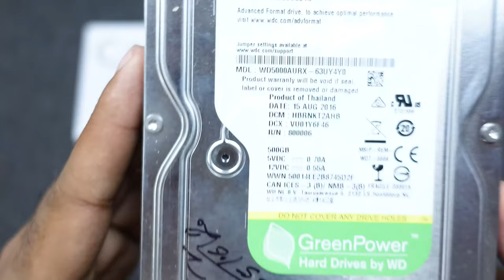Build PC at just 8000 Rupees | 8k pc build | under 10k PC build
This under 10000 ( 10k ) pc  build with is just  8000 (8k) rupees, build parts are completely purchased from olx.

GEAR USED IN THIS VIDEO:

Camera Gear
Sony Zv-1
tripod for Zv-1
Zv-1 Batteries
Camera mic

Lighting
Ring Light
Light Stands

Sound
External Mic

Tripods
mini Tripod

Editing
Premiere pro
After effects
Photoshop
illustrator

my storefront
my camera setup
my pc